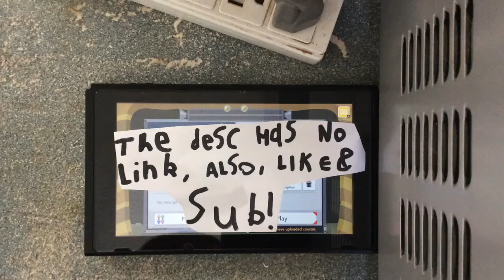Super Mario Maker 2: 100 sec. Big level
I was bored with naming this level, so this is what I named it